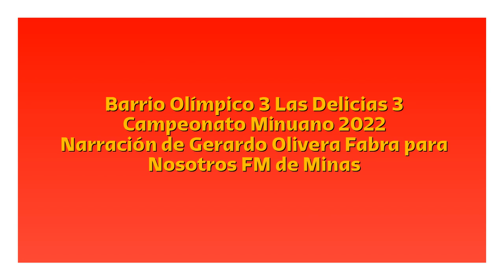Barrio Olímpico 3 Las Delicias 3 - Campeonato Minuano 2022 (por Gerardo Olivera Fabra)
Los goles del partido, por Gerardo Olivera Fabra y José Luis Pastorino para Nosotros FM de Minas.